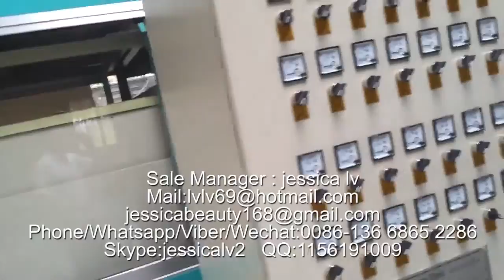auto vacuum forming machine